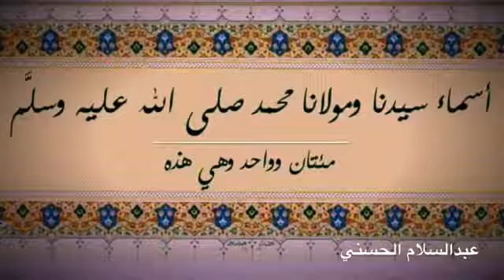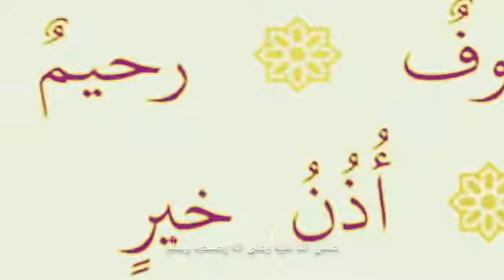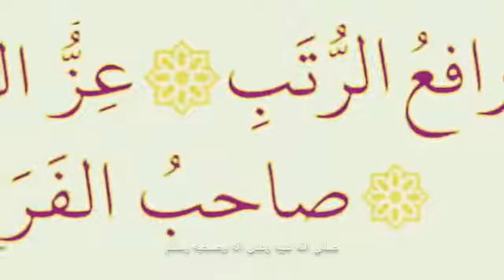Himayatou-raahmane Les 201 Nom Du Prophète Mohammed Rassoulillahi solallahou Aley wa salam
Ya Hamahoullah Haidara